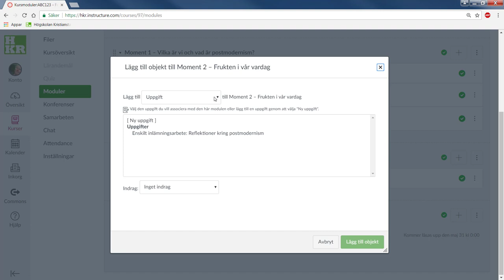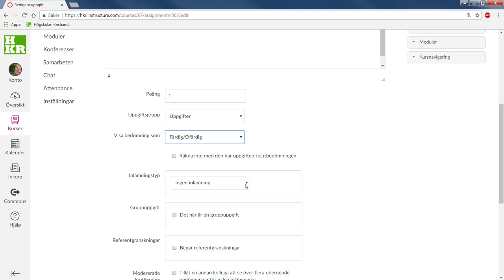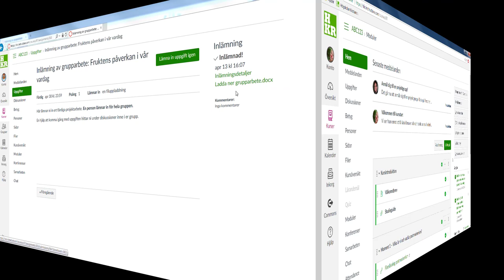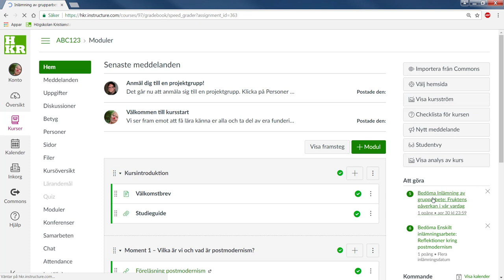Grupparbete i Canvas - inlämning av grupparbete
Så här gör du en uppgift där studenterna kan lämna in sitt grupparbete.